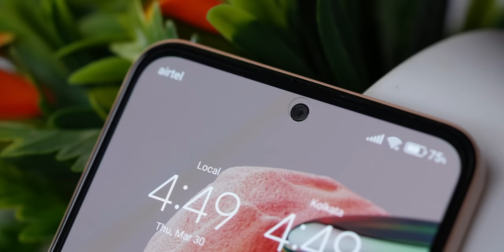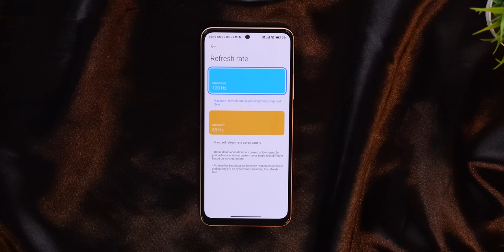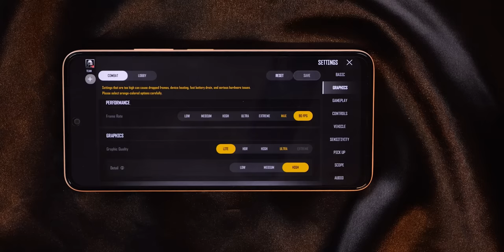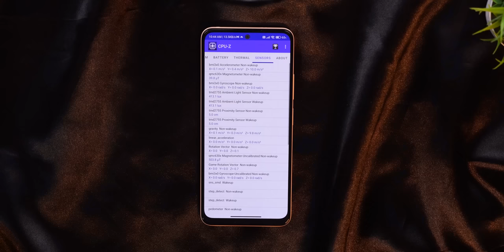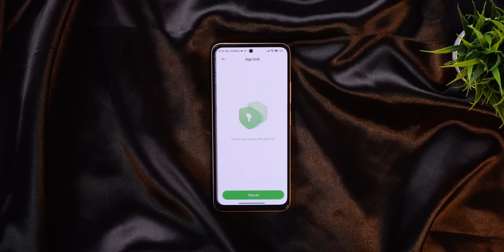Redmi Note 12 4G Unboxing & initial impressions ll in Telugu ll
- Redmi Note 12 will be available on Mi.com and Flipkart from April 6

- Launch Price : 6GB +64GB : Rs.13,999 ( Including bank offers )